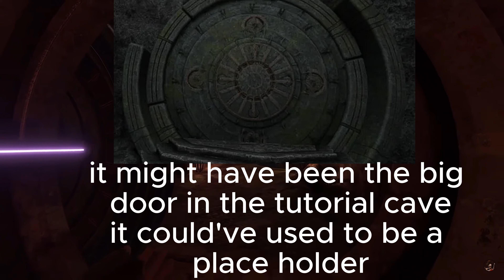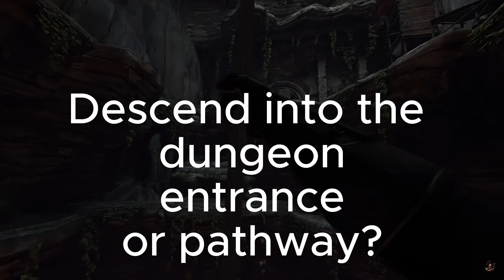Blade And Sorcery 1.0 Trailer Breakdown (Hype)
It took me WEEKS to make this video!